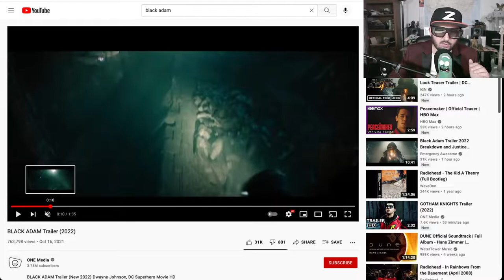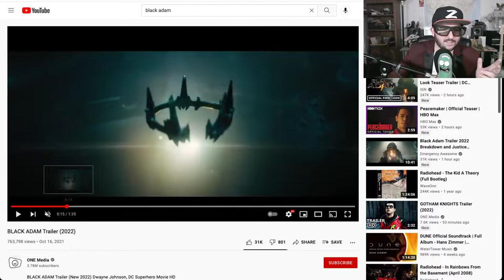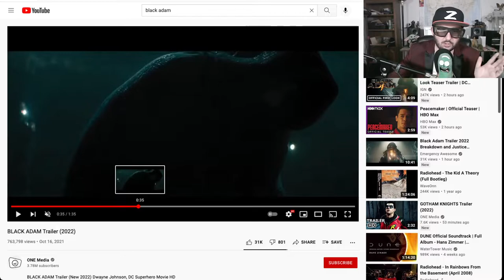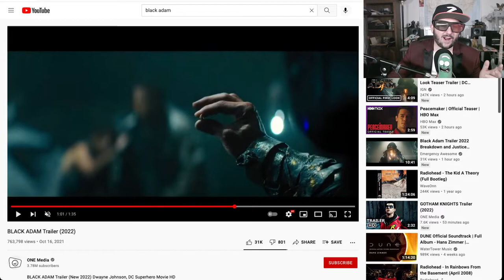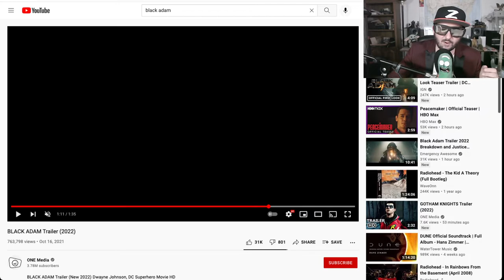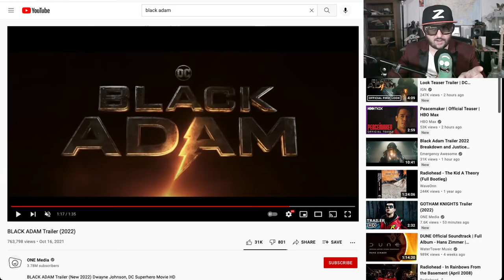Black Adam First Look and Reaction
Z checks out DC fandome and the first look of Black Adam,
BLACK ADAM Trailer (New 2022) Dwayne Johnson, DC Superhero Movie